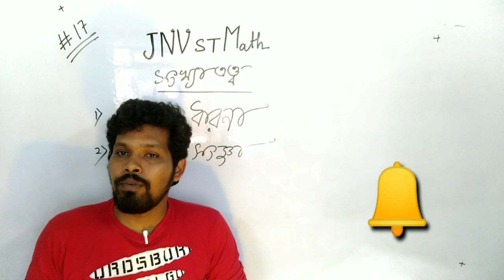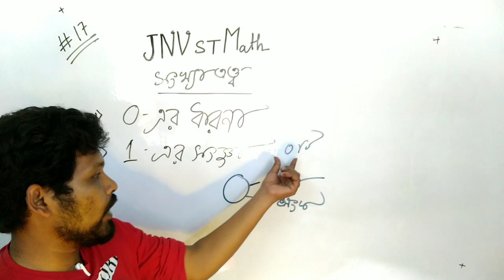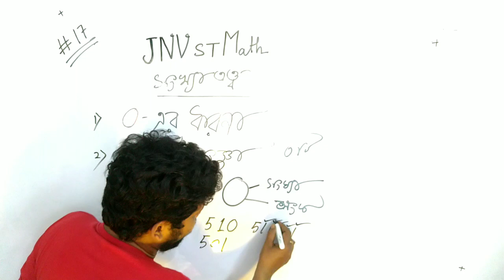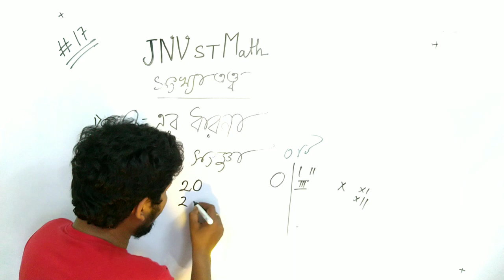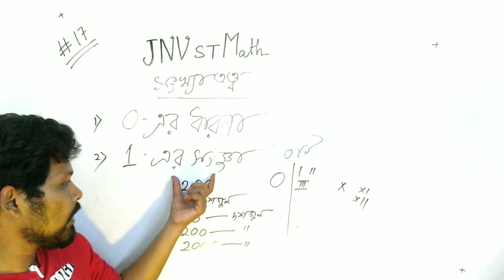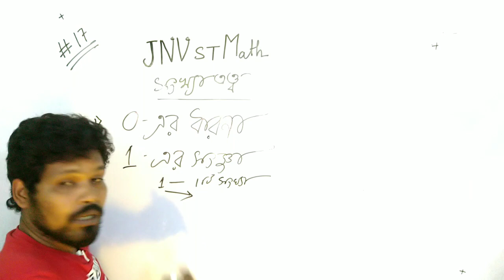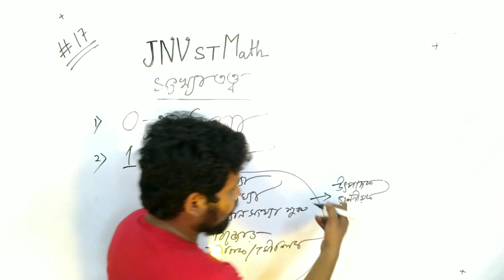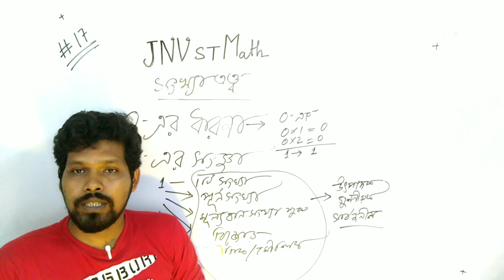JNVST MATH , #17 , Number System , সংখ্যা তত্ব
শূন্যের ধারণা ও এক এর সংজ্ঞা